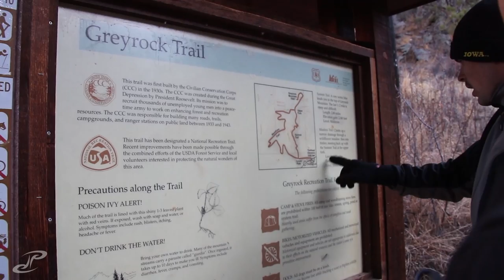VLOG 320 - the wind took my gopro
i mean obvioulsy it was then a great challenge to retrieve the camera but i knew it was bound to happen sometime!

this was our last big hike before you need arctic gear to survive. i cant wait to be back up again in the mountains